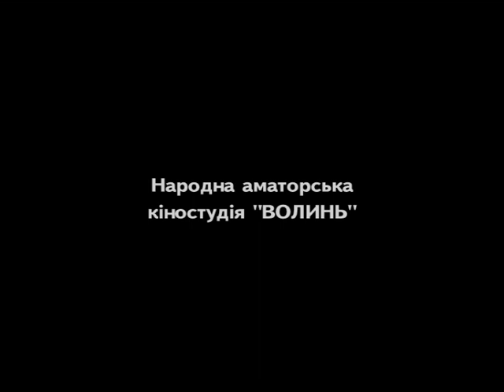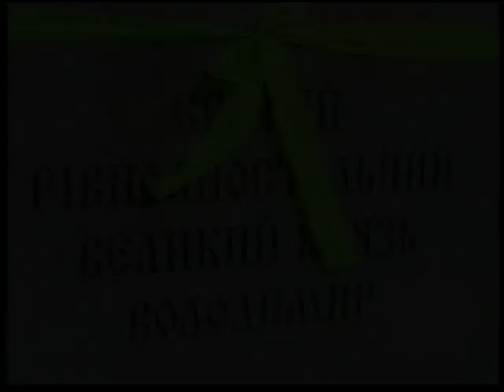З глибини сивих віків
2012 рік

Автор фільму та камера Борис Ревенко
Монтаж Павло Лісівненко
Звук Ігор Тимощук
Світлини Борис Романюк

Борис Ревенко